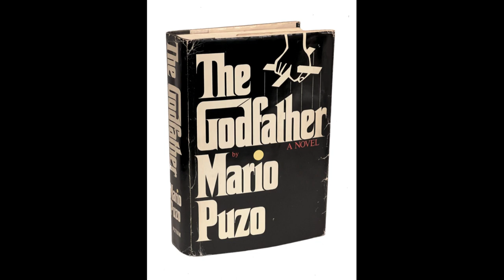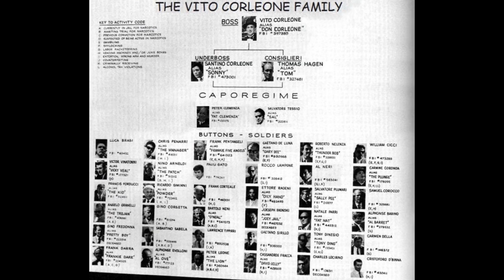Al Neri - A Career (The Godfather)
In this video, I provide some insight into the career of Al Neri, Michael Corleone's enforcer, bodyguard and assassin who eventually becomes caporegime and then underboss.
Hosted by Bruno.

-- TIMESTAMPS --
0:00 Introduction
1:54 Al Neri as a police officer
3:18 Al Neri's marriage
5:21 The Harlem incident
7:02 Introduction to the Corleone Crime Family
9:21 Moe Greene and Emilio Barzini assassinations
11:12 Concluding thoughts

-- SOURCES --
Chapter 30 of The Godfather by Mario Puzo
The Godfather movie trilogy